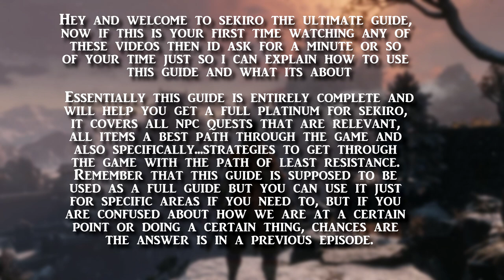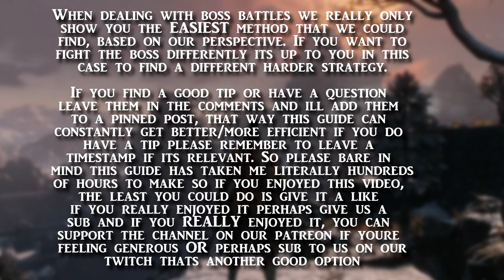SEKIRO - THE ULTIMATE GUIDE 100% FULL GAME CHEESE WALKTHROUGH - PART 5 - ASHINA CASTLE 1